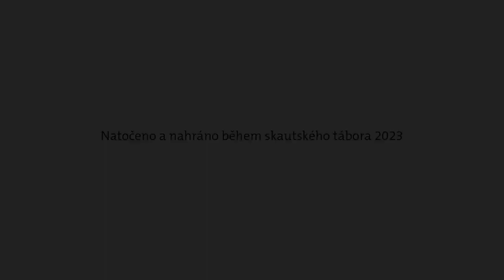20. oddíl Scarabeus - Skauti za svým cílem (official video)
Myslíte si že nahrát písničku a natočit k ní videoklip a ještě k tomu v plném proudu skautského tábora je nereálné? My to zvládli!

Text napsal před pár lety Vosák a Myšák během skautského puťáku. Od té doby ji zpíváme snad na všech buřtových ohních. Nyní přišel čas jí zpracovat a podělit se s ní se všemi.